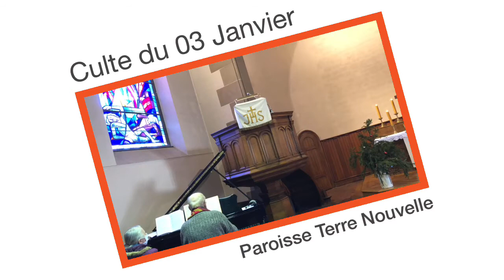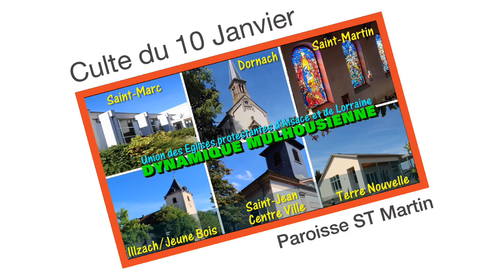Culte du 10 janvier 2021 à Saint-Martin. Le baptême de Jésus.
Un culte enregistré à l'église Saint-Martin pour la Dynamique Mulhousienne (paroisses de Dornach, Illzach/Jeune Bois, Saint-Jean/Centre Ville, Saint-Marc, Saint-Martin, Terre Nouvelle). Avec la pasteure Olsola Gutbub et Jean-Jacques Finance au piano.